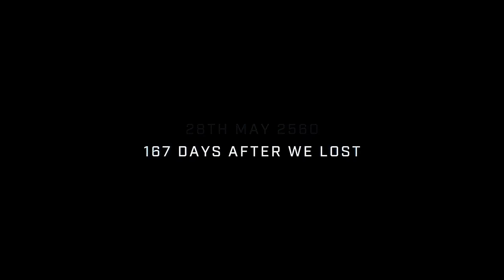Halo Infinite Full Official Trailer Xbox Games Showcase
In Halo Infinite's campaign, the Master Chief returns when humanity's fate hangs in the balance to confront the most ruthless foe he's ever faced – the Banished.
Song:Max Payne 2 Menu Theme